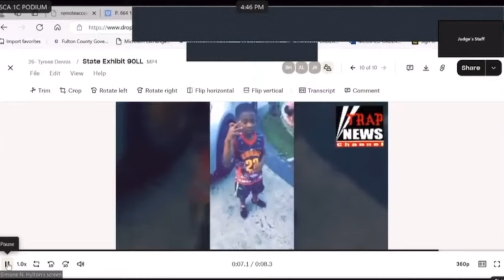Toddler ‘Crip Killer’ Video Is ‘Wildly Probative,’ YSL Judge Says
Judge Paige Reese Whitaker is using this week to consider the admissibility of possible future evidence. Yesterday (Tuesday, August 20, day 115), she saw a video of a young child flashing gang signs at the direction of, allegedly, Jeffery "Young Thug" Williams.

Thugger's lawyer Brian Steel questioned the relevancy of the video. He argued the video is cumulative because jurors have already seed plenty of evidence of Thugger supposedly using gang imagery.

"I just don't understand why the child is an important part of the mission to find the truth here," Steel said.

Chief Deputy District Attorney Adriane Love said the more the state is able to show to the jury that "this is in fact not a facade ... then the stronger the state's case becomes."

04:20 Careto Matthews Sr., attorney for Marquavius Huey, calls the video "extremely prejudicial from the standpoint of having a child hold up tehse gang signs"

"I agree that it's prejudicial," Whitaker says, but it's not substantially more prejudicial than probative.

06:10 "It's wildly probative to that," judge says

Doug Weinstein, lawyer for Deamonte "Yak Gotti" Kendrick wants a "105" instruction, which is a jury instruction that tell them the evidence is limited to a particular defendant.